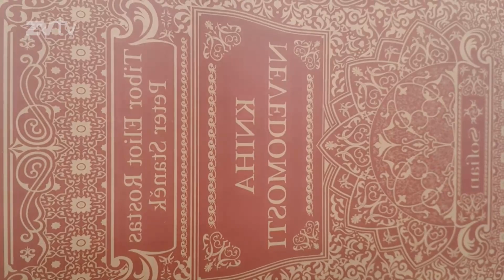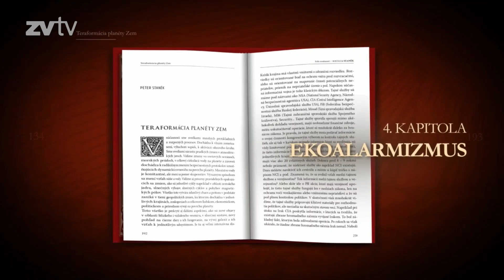KNIHA NEVEDOMOSTI - Tibor Eliot Rostas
Kniha, ktorú sme napísali s profesorom Petrom Staněkom je na svete. Už v predpredaji sa predala viac ako tretina celého nákladu. Tí, ktorí si ju v predpredaji zakúpili, ju dostanú ako prví a teda ešte skôr, ako sa aj 8-ma kniha, (ktorú som písal ako autor alebo spoluautor) vypredá. Prvú knihu Mlčanie si v roku 2012 kúpilo cez 30 000 čitateľov a v žiadnom obchode sa už zohnať nedala.

Tešíme sa na Vás spolu s prof.Staněkom na autogramiáde v pondelok, 27. novembra o 18h v hoteli Bratislava v Ružinove.